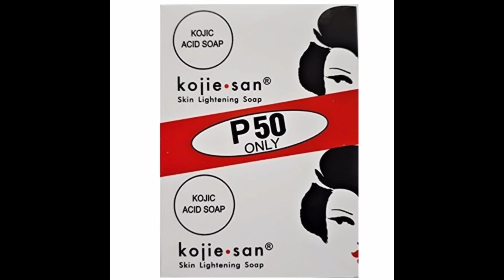এই সাবান টি ত্বকের জন্য কতটা ভালো 🧼KOJIC ACID SOAP review 🌹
KOJIA ACID day and night SOAP skin whitening and glowing  soap review KOJIA ACID BRIGHTENING KOJIA ACID day night soap স্কিনে যেকোনো কালো দাগ দূর করার সাবান ফুল বডি গলা ঘাড় হাট ফর্সা করা সাবান এক সপ্তাহ থেকে 10 দিনের ভিতরে ভালো রেজাল্ট পাওয়া যাবে